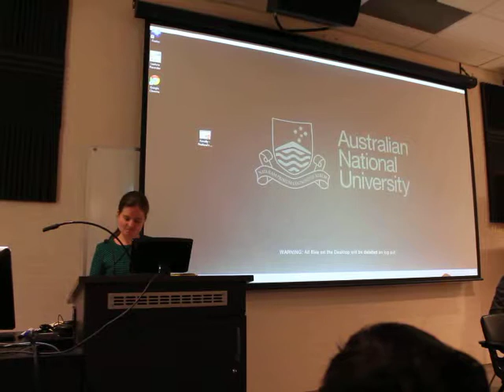Public Lecture: Future of Democracy in Thailand - Part II of IV